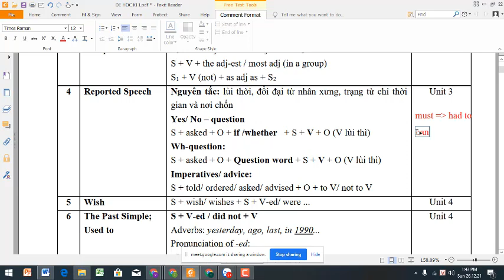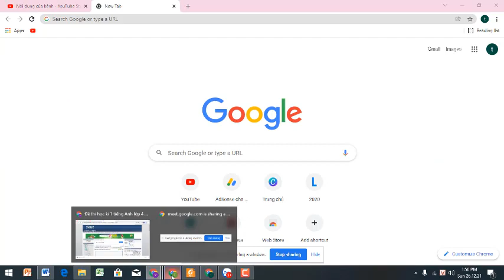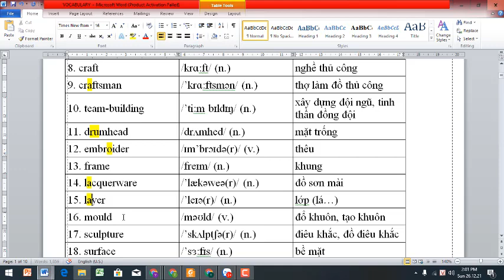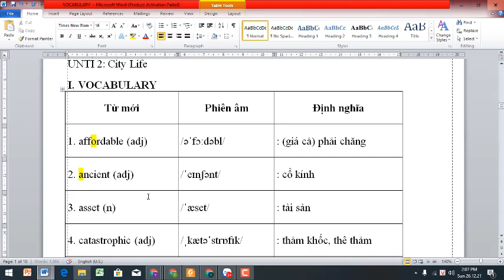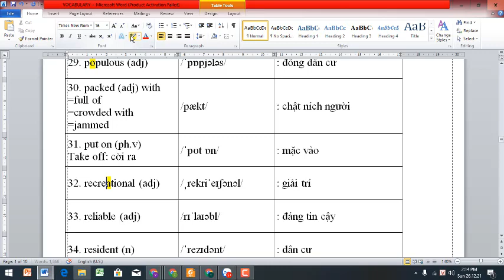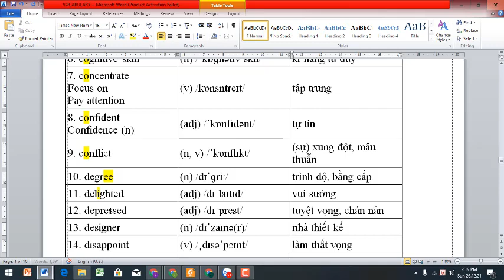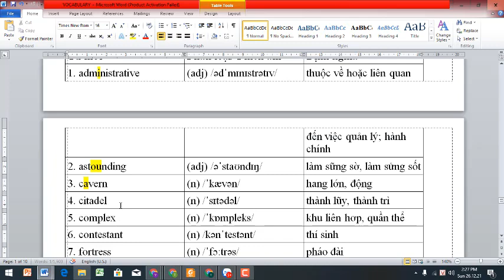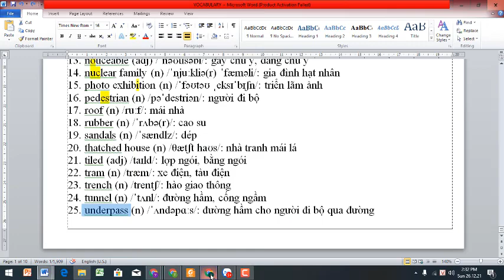Ôn Thi Học Kỳ 1 Tiếng Anh 9 Thí Điểm (Full Từ Vựng Ngữ Pháp HK1)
HƯỚNG DẪN CÁCH TÌM VIDEO THEO TỪNG KHỐI LỚP:
Lớp 6
Lớp 7
Lớp 8
Lớp 9